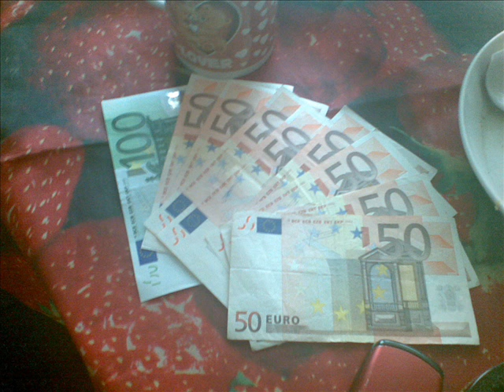intizar dj doreto roskata clip